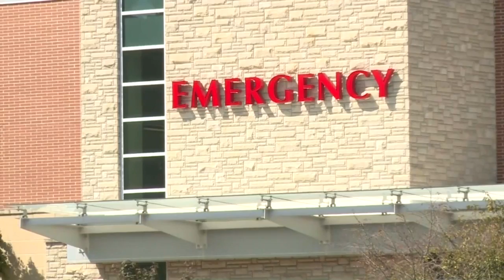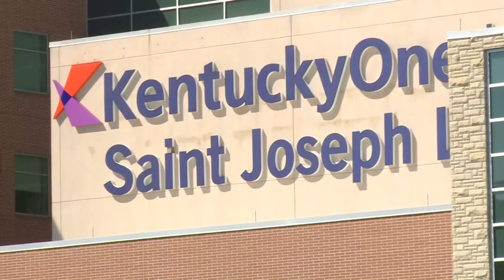Man accused of severely injuring his baby